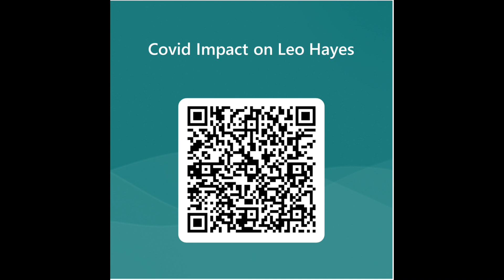April 18th, 2024